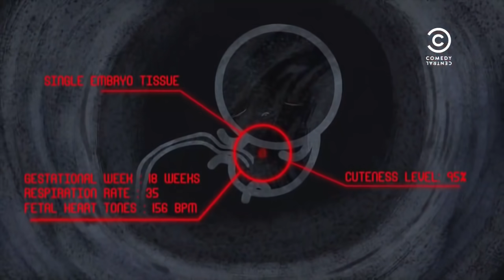The Cyanide & Happiness Show 10 (ESPAÑOL)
Cyanide & Happiness Show
Doblaje oficial para la TV.
Este Video es Propiedad de: "ExplosmEntertainment" y "Comedy Central"